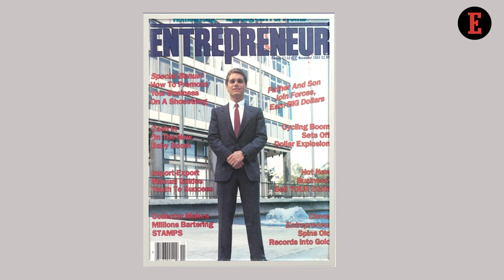The Original Shark of ‘Shark Tank’ Kevin Harrington on His First Indian Investment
In an exclusive conversation with the Editor-in-chief of Entrepreneur India and APAC, Ritu Marya, the American ‘Shark Tank’ Kevin Harrington shares why he invested in The New Shop and his future investment plans in India